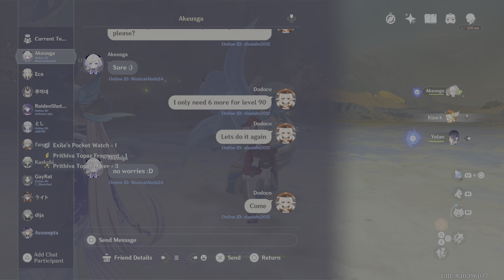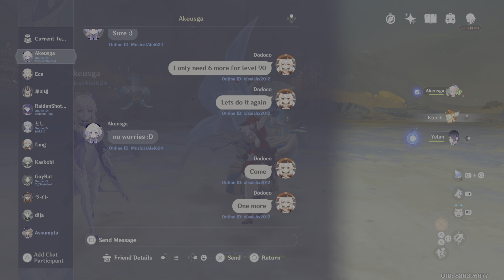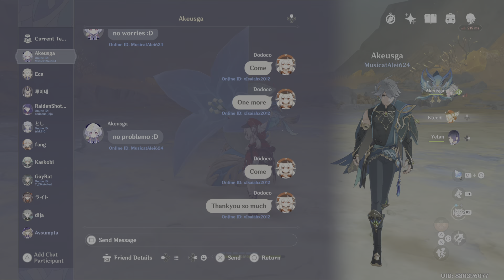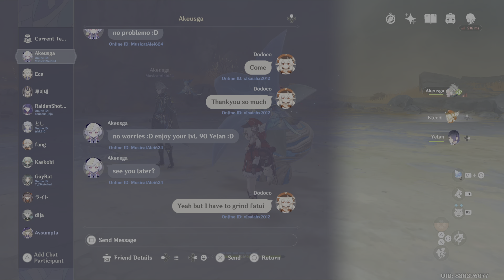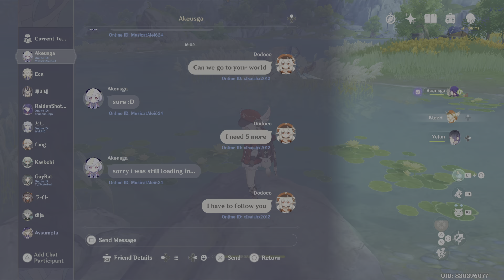Klee's bizarre adventure episode 9 Yelan is up to level 89! almost there!